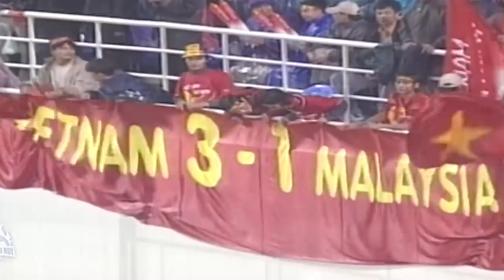THIÊN TÀI VĂN QUYẾN VÀ KÝ ỨC BẤT TỬ Ở SEA GAMES 2003: BÓN HÀNH ĐÔNG NAM Á NHƯNG GỤC NGÃ PHÚT CUỐI